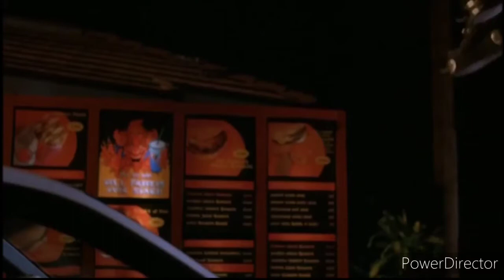Drive thru killcount (2007)